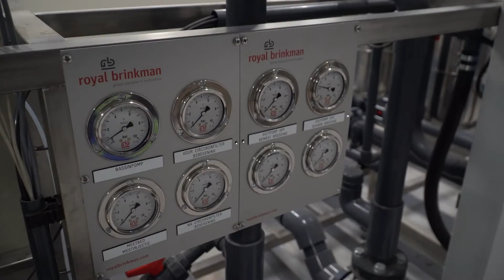Realisatie Water technische installatie bij Beekenkamp Research & Development Center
De watertechnische installatie bij Beekenkamp Group is een uitgebreide installatie. Er zijn twee compleet onafhankelijke watersystemen. Zo is er één watersysteem voor Breeding en één watersysteem voor Elite. Om kruisbesmetting te voorkomen zijn de waterstromen geheel gescheiden van binnenkomst tot uitgang van het bedrijf.

Binnen de 28 teeltafdelingen zijn verschillende soorten watergeefinstallaties aangebracht:
• Eb-Vloed installaties op betonvloeren
• Eb-Vloed installaties op tafels
• Druppelinstallaties op tafels
• Bovenberegeningsinstallatie boven de eb & vloed afdelingen
• Hogedruknevelinstallatie
• Dubbeluitgevoerde handgietinstallaties

Om alle installaties van de juiste watersoort te voorzien zijn onder andere twee mengbakunits, twee handgietunits, drie pompunits, een beregeningsunit en een eb & vloed unit geïnstalleerd. Al deze pompsets zijn op maat ontwikkeld, ontworpen en opgebouwd door Royal Brinkman.

Joshua Reijnen (Technical Sales Water) vertelt meer over de realisatie van de watertechnische installatie bij Beekenkamp Research & Development Center.

00:22–Kruisbesmetting voorkomen
00:25–Soorten watergeefinstallaties
00:57–Pompsets op maat ontwikkeld